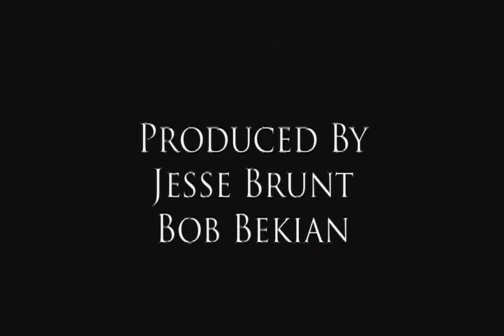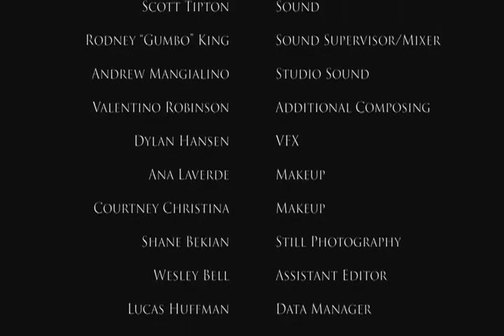The Soul of Blue Eye (2014)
This curious short film came out about ten years ago. I do not endorse the contents in any way whatsoever, but it is notable for perhaps being the only film of its kind where Dusty is depicted.